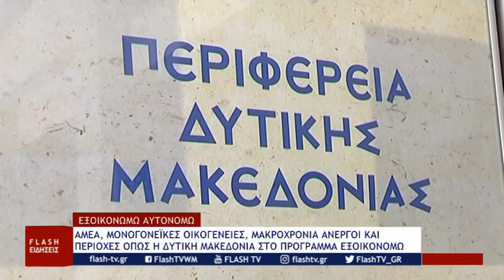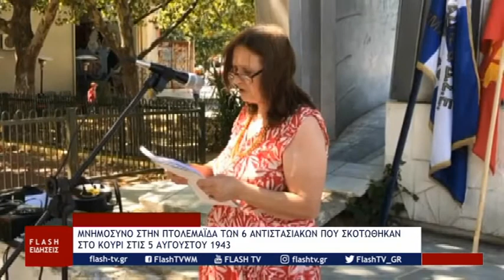ΜΕΣΗΜΕΡΙΑΝΟ ΔΕΛΤΙΟ ΕΙΔΗΣΕΩΝ ΤΡΙΤΗ 10 ΑΥΓΟΥΣΤΟΥ 2021